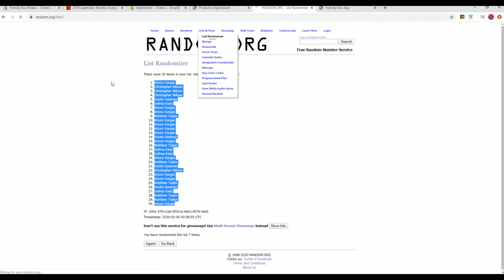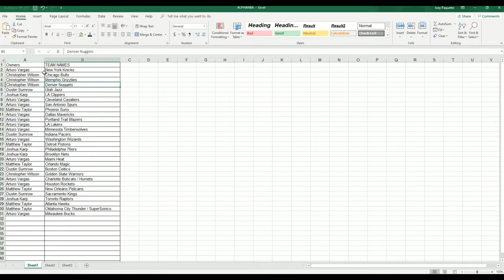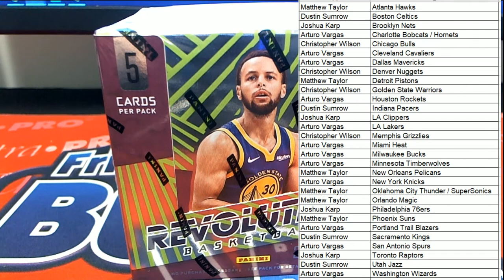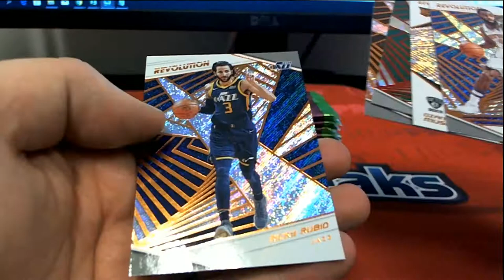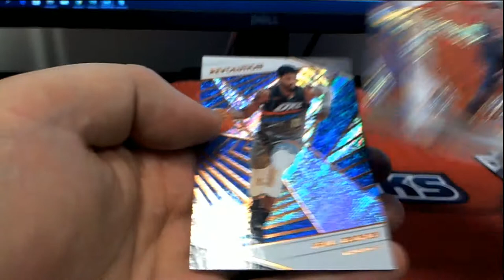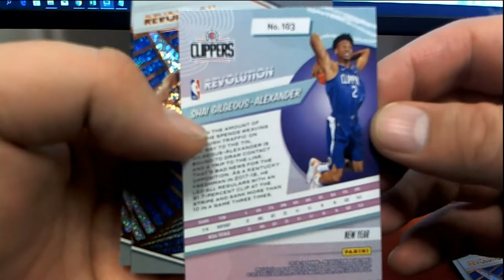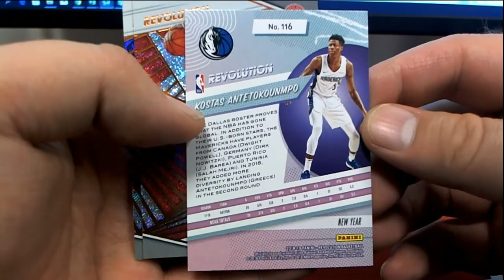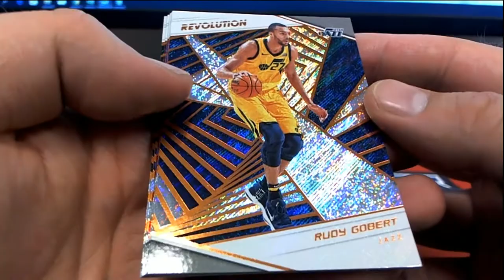2018 19 Panini Revolution Basketball Chinese New Year Box ID 19REVBBWRT102